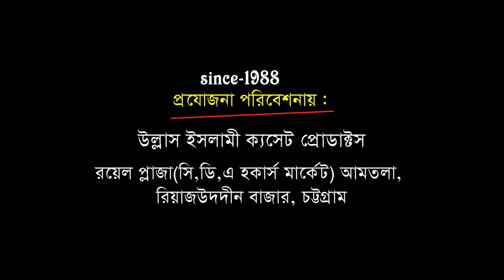নবীজির আজমত কেমন ? | আল্লামা আবুল কাসেম নুরী | Mawlana Abul Kasem Nori | Bangla Waz | Ullash Icp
Linkdin Link